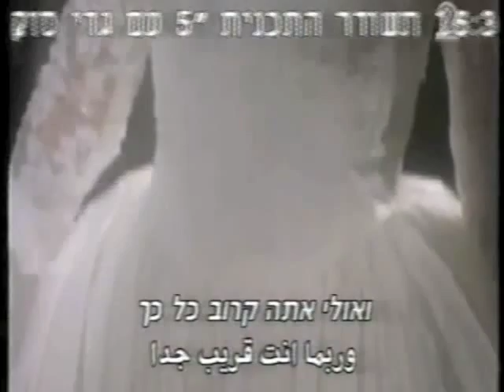B&B Sally and Macy - Don't Cry Out Loud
Tribute to my favorite Bold and the Beautiful mother/daughter duo, Sally Spectra (Darlene Conley) and Macy Alexander (Bobbie Eakes).